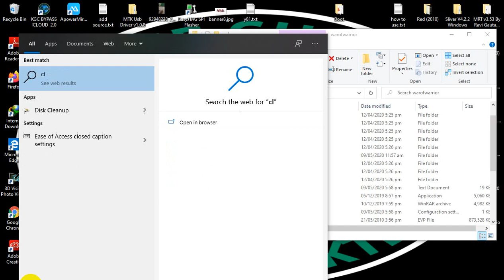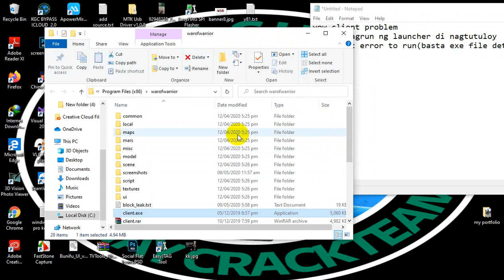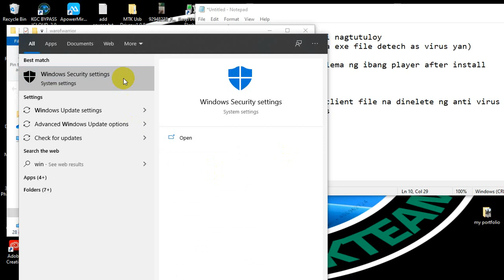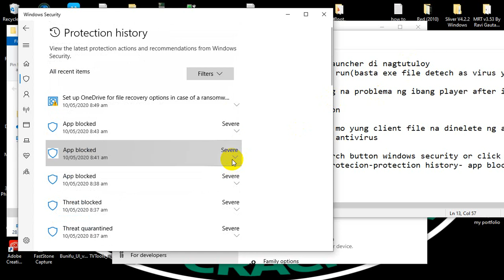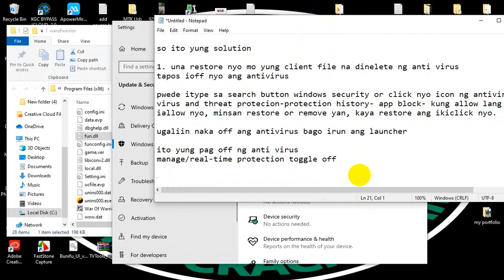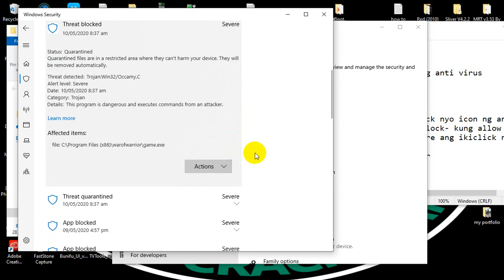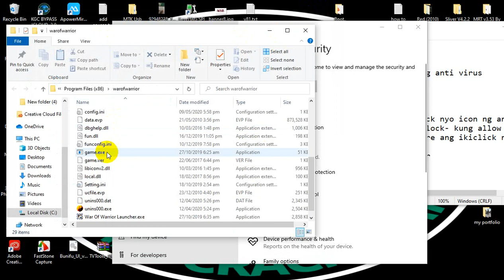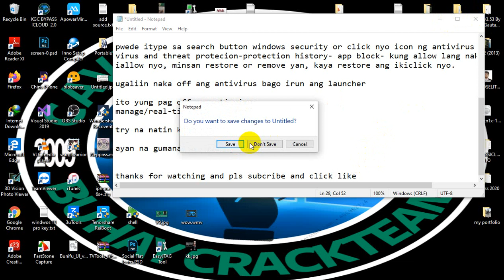WARORWARRIOR CLIENT PROBLEM